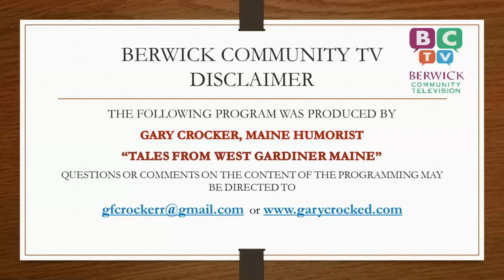Tales From West Gardiner, ME by Gary Crocker, Day 34